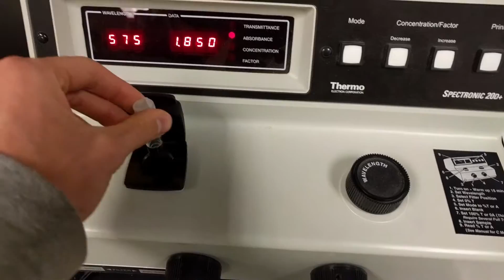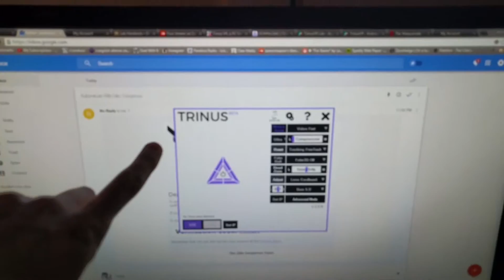VR Rainy Day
Got to play with google cardboard.